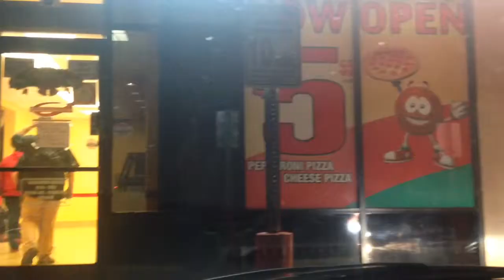A little Speech on 2k14!(Vlogmas, Day 23)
Hey friends thanks for stopping by to watch the Vlogmas. Oh my christmas is here and Vlogmas is almost over cant believe it is that went by so quick! Anyways excuse me for expressing my feelings lol, but I hope you guys enjoy this Vlog😊 love you guys! Xs&Os